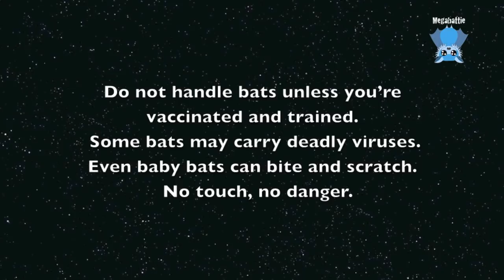Baby flying-fox arrives in care: this is Juniper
Video from December 20th, 2019.
I collected Juniper from a carer who was inundated with babies from her area, and was happy that someone had the time and energy to raise the little one till creche ( which  of course, I couldn't do without Maggie's help feeding during the day).
She was a sweet little thing who was rescued from near the colony on a very hot day.  I suspect she was a very early flyer who didn't do all that well or she was too heavy for mum to carry and mum somehow dropped baby.  Either that, or she tried to fly out by herself and didn't get very far.  Mum may have met an accident and didn't come back for a day or 2 and baby Juniper would have been thirsty and hungry.
Sometimes we never know what happened, we just react and deal with events as we face them.
I was very lucky to have Maggie to do the daytime feeds, so I could just rescue and add to our babies and know I didn't have to be home on the dot for the daytime feeds.

So my little dark faced Juniper arrived to join our crowd of babies on the airer and become one of our darlings.
She was released about 4 months after coming into care, 500 kms up the coast.
Fly free love - make babies and plant trees and do whatever you wan't - just steer clear of the humans unless you need some help.